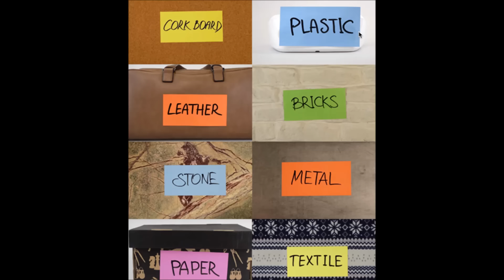รีวิว magnetic รูปมินเนี่ยน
สุดยอดนวัตกรรมกระดาษแห่งปี 2015 ที่คุณจะต้องทึ่ง!
กับ "Magnetic กระดาษพลังไฟฟ้าสถิตย์"

เทคโนโลยีกระดาษที่ใช้ซ้ำแล้วซ้ำเล่าได้หลายครั้ง
แถมยัง Recycle ได้ 100% ไม่ต้องใช้กาวและหมุดอีกต่อไป

Magnetic มาพร้อม Feature เด็ดๆดังนี้
- เขียนสวยเรียบรื่นน่าใช้
- ใช้ได้ทั้งด้านหน้าและด้านหลัง
- ติดได้ราบเรียบบนทุกพื้นผิว ไม่ต้องพึงกาวหรือหมุด
- ย้ายตำแหน่ง/เลื่อนตำแหน่งได้
- ใช้ซ้ำได้ ลบแล้วเขียนใหม่ได้หลายครั้งยาวนานหลายเดือน
- Recycle ได้ 100%

ราคาจัดจำหน่ายอย่างเป็นทางการในไทย
Magnetic Notes S (50x70mm) จำนวน 100แผ่น ราคา 129 บาท
Magnetic Notes M (70x100mm) จำนวน 100แผ่น ราคา 179 บาท
Magnetic Notes L (100x200mm) จำนวน 100แผ่น ราคา 379 บาท
Magnetic Pad A5 (148x210mm) จำนวน 50แผ่น ราคา 409 บาท
Magnetic Pad A4 (210x297mm) จำนวน 50แผ่น ราคา 1220 บาท
Magnetic Pad A3 (297x420mm) จำนวน 50แผ่น ราคา 2250 บาท
Magnetic Boards (590x840mm) จำนวน 5แผ่น ราคา 1490 บาท
Magnetic Boards (590x840mm) จำนวน 10แผ่น ราคา 2690 บาท
Magnetic Sheets (For Laser Printer) (210x297mm) จำนวน 10แผ่น ราคา 950 บาท
Magnetic Sheets (For Laser Printer) (210x297mm) จำนวน 50แผ่น ราคา 3590 บาท
*Note และ Pad มี 8สี ได้แก่ ขาว เหลือง ส้ม ชมพู เขียว ฟ้า ม่วง สีใส(tranparent)
** Boards(590x840mm) และ Sheets(For Laser Printer) มีสีเดียว คือ สีขาว

PROMOTION เฉพาะสั่งออนไลน์ที่แฟนเพจและเว็ปไซต์
1.Bundle Notes "S,M,L" 649 บาท ส่ง EMS ฟรี
2.Bundle Pad "A5,A4,A3" 3499 บาท ส่ง EMS ฟรี

Magnetic กระดาษพลังไฟฟ้าสถิตย์
Line : intrendmall fb: intrendmall
รับสมัครตัวแทนจำหน่ายทั่วประเทศ

ติดตามวิธีใช้งานเจ๋งๆของ Magnetic เพิ่มเติมได้ที่แฟนเพจ

ในโอกาสนี้ บจก. โปร อีควิปเม้นท์ แอนด์ เอ็นจิเนียริ่ง (เครื่องหมายการค้า : INTRENDMALL)
ได้รับสิทธิตัวแทนจำหน่ายแบรนด์ "Magnetic"แต่เพียงผู้เดียวในไทย (Sole Distributor)
เปิดรับตัวแทนจุดจำหน่าย/สาขาหน้าร้านทั่วประเทศ
เพื่อเพิ่มโอกาสการเข้าถึงผลิตภัณฑ์ที่ง่ายและสะดวกต่อลูกค้าทุกท่าน

โดยลูกค้าที่ต้องการเข้าซื้อสินค้าที่หน้าร้าน สามารถติดต่อหน้าร้านที่ท่านสะดวกเพื่อซื้อสินค้าได้ทันที
ตรวจสอบรายชื่อและที่อยู่ร้านค้าจุดจำหน่ายผลิตภัณฑ์แบรนด์ "Magnetic" (Stocklist)